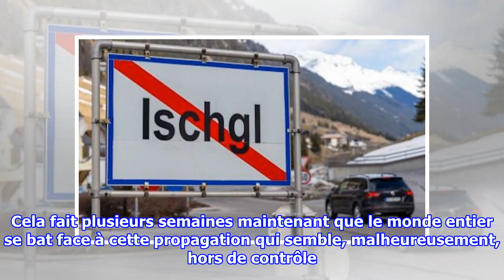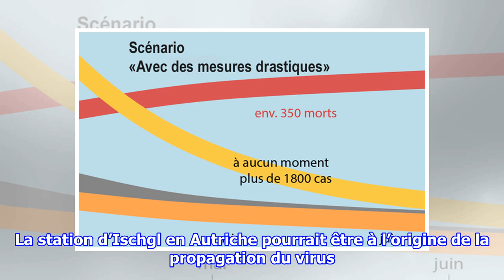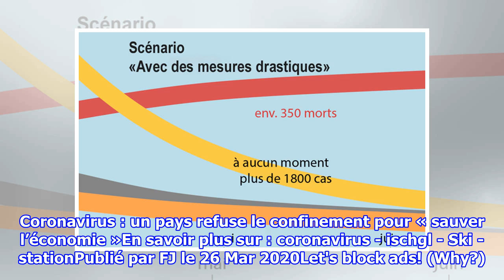C'est CET endroit qui a considérablement accéléré la propagation du Coronavirus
Le coronavirus n’a jamais été aussi présent. Cela fait plusieurs semaines maintenant que le monde entier se bat face à cette propagation qui semble, malheureusement, hors de contr...